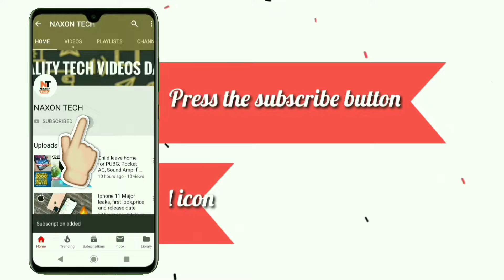Mi Tv on sale, Cortana Update, Gallery GO, WhatsAppWeb, Malware Attack, Google donate Smart Speakers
Hello Guys, In this video, we have described some of the tech news of today that are very interesting and helpful. I think it would be great to inform these tech news to you all.

Hope you like this tech news.

NOTE : ALL THE IMAGES/PICTURES SHOWN IN THE VIDEO BELONGS TO THE RESPECTED OWNERS AND NOT ME. I AM NOT THE OWNER OF ANY PICTURES SHOWED IN THE VIDEO DISCLAIMER

[ About Naxon Tech : Naxon Tech Is A YouTube Channel, Where You Will Find Gadget & Smartphone Releted Videos Everyday In Hindi, New Video Is Posted Everyday ]